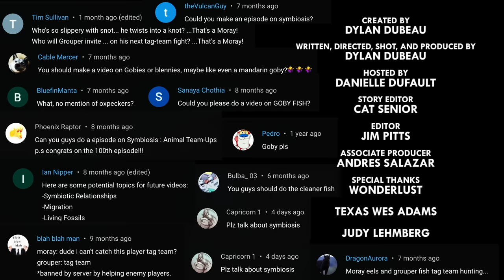Here's Why Animals Become Friends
Tarantulas team up with frogs to protect their kids.

CREDITS
Hosted by: Danielle Dufault
Edited by: Jim Pitts
Story Editor: Cat Senior
Associate Producer: Andres Salazar